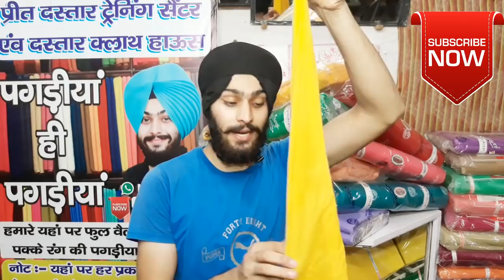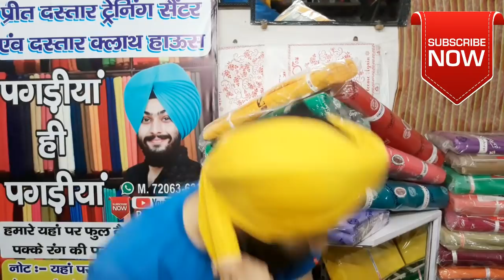Wattan wali patiala shahi pagg | Step by step | wattan wali dastar | ਵੱਟਾ ਵਾਲੀ ਪੱਗ Preet turban star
This video is most important to everyone

Turban_lenth seven and half meter
Turban_cloth mix vail

sikh veer ess video nu khaaskr dekho ji

PREET DASTAR TRAINING CENTRE ASSANDH
(KARNAL) HARYANA